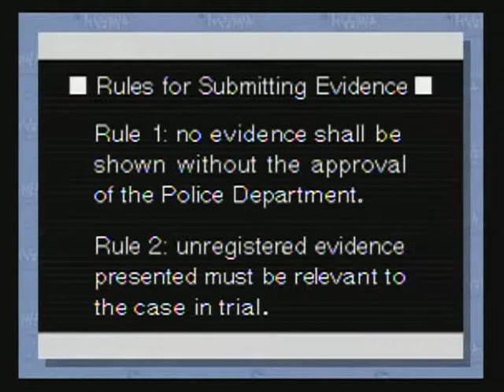Phoenix Wright: Ace Attorney - WiiWare Playthrough - Part 141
Episode 5: Rise from the Ashes

Part 141 of Phoenix Wright: Ace Attorney playthrough on the Wii console.

That piece of cloth does indeed prove who the killer is.